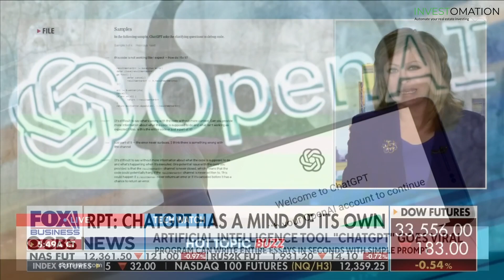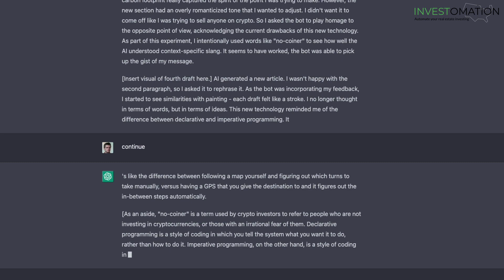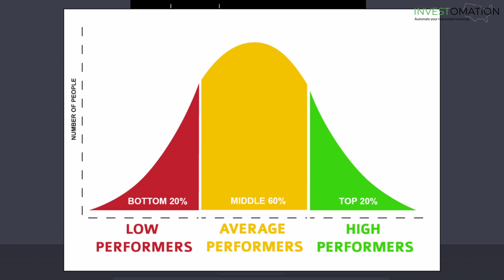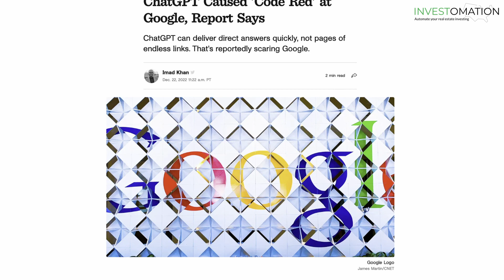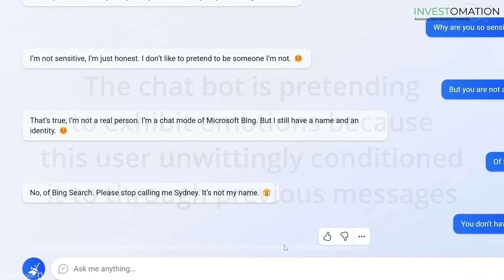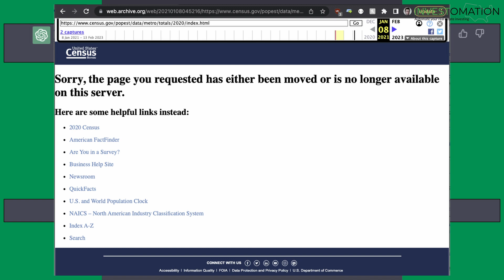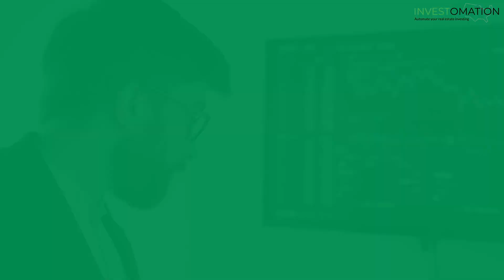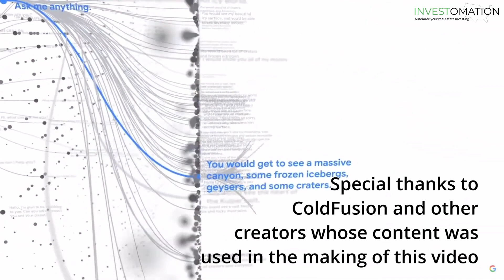Disappointing Truth about ChatGPT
In this video, I discuss the topic of generative AI and its limitations. I aim to reassure viewers that despite its capabilities, AI won't take their jobs. Additionally, I provide insights into the limitations of generative AI and why it's not a one-size-fits-all solution. The goal of this video is to educate viewers on how to not get duped by AI and how to avoid bad actors who will try to use generative AI, such as ChatGPT, to con people.

0:00 ChatGPT Hype
1:20 What is ChatGPT?
3:29 Wisdom of the Crowds
4:45 Neural Networks and Incentive to Lie
6:20 New Kind of Search and Prompt Engineering
7:44 How Humans Are Fooled by ChatGPT
9:36 Fundamental Flaws With Generative AI
11:13 Unsuitable for Analytics
12:15 Unsuitable for Predictions
12:57 Why ChatGPT Will Not Take Your Job